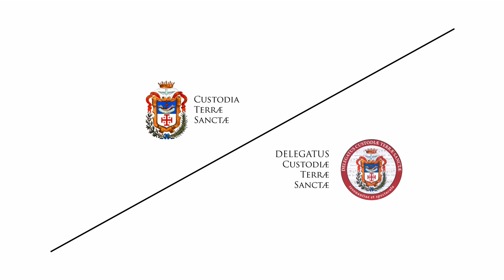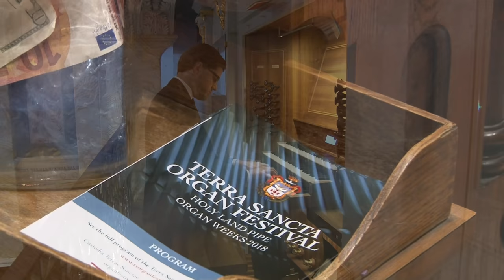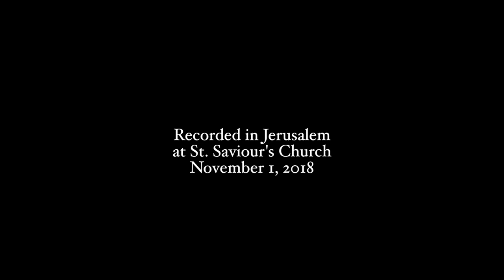J. S. BACH Praeludium et Fuga in G Major BWV 541 Davide Mariano Jerusalem Organ Festival 2018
The Italian organist Davide Mariano plays J.S. Bach's Praeludium et Fuga in G Major BWV 541. Recorded in St. Saviour Church - Jerusalem on 1_11_2018. Terra Sancta Organ Festival (TSOF) , Autumn Season 2018.

IMPORTANT ANNOUNCEMENT Dear friends, in these hard times for the organization of live concerts, the growth of a festival like ours depends on social media such as YouTube and Facebook.

Here you can find THE CD OF THE TERRA SANCTA ORGAN FESTIVAL:
Amazon Music

Davide Mariano (b. 1988) belongs to the most demanded organists of his generation and performs a bright repertoire which ranges from the earliest music of the Middle Ages to works of the contemporary era. He has appeared as a soloist in the most prestigious concert halls and churches in Europe, the USA and Japan, including Musikverein and Konzerthaus in Vienna, Konzerthaus Berlin, Mariinksy Theatre in St. Petersburg, Notre-Dame Cathedral in Paris, Suntory Hall in Tokyo, The Symphony Hall in Osaka, Kyoto Concert Hall, Philharmonie Essen, Église de la Madeleine in Paris, Chapelle du Château de Versailles, The Cleveland Museum of Art, as well as for American universities in Kansas, Mississippi and Louisiana, and for festivals in Rome, Vienna, Stuttgart, Paris, Toulouse, Amsterdam, Helsinki, Copenhagen, and Tel Aviv. Further highlights of his artistic activity have been the participation as a soloist at the re-opening concert of the Suntory Hall in Tokyo in 2017 and at the concert “Christmas in Vienna” at Vienna's Konzerthaus in 2018, which has been broadcasted by the televisions ORF 2, ORF III, 3SAT, ARTE, and worldwide.

During the concert season 2016/17 Mariano has been organist in residence at the Sapporo Concert Hall “Kitara” (Japan) and afterward at the St. Louis Cathedral in New Orleans (USA) until April 2018. Together with his busy concert schedule he gave lectures and masterclasses on organ music in Italian Conservatories, in Japan and for the American Guild of Organists in the USA. After having been a professor for Organ and Gregorian chant (Minor) at the State Conservatories of Music “Cesare Pollini” in Padua and “Girolamo Frescobaldi” in Ferrara, at present he has the same role at the Conservatory “Antonio Scontrino” in Trapani.